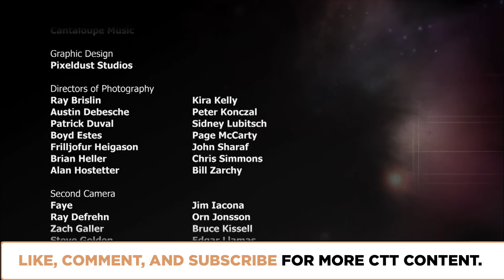Does Consciousness Lead to God? | Episode 912 | Closer To Truth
Why does the mystery of consciousness lead some to the existence of God and others to only the brain? I'd like to believe in God. Can consciousness help me? Featuring interviews with Keith Ward, Susan Blackmore, Varadaraja Raman, Paul Davies, and John Leslie.